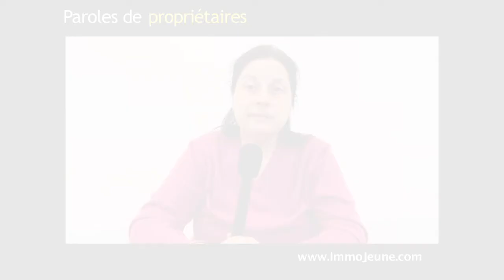recherche de locataire - témoignage ImmoJeune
La recherche d'un locataire sérieux et solvable est nécessaire pour mettre un bien en location. Mme Cohen, propriétaire-bailleur à Paris revient sur les démarches réalisées avec l'aide de l'agence ImmoJeune.